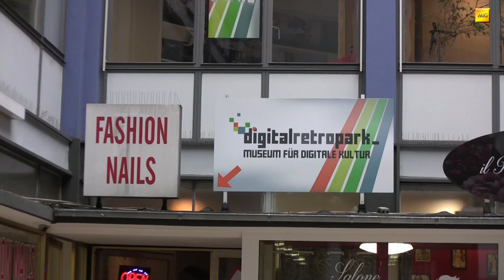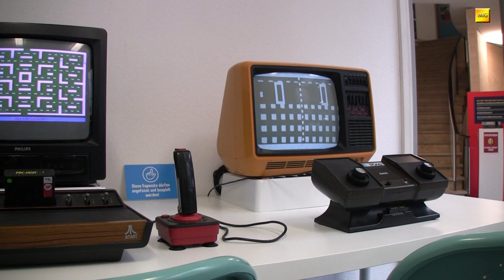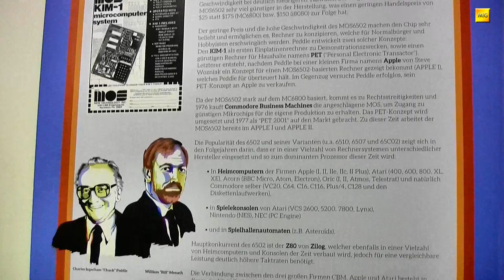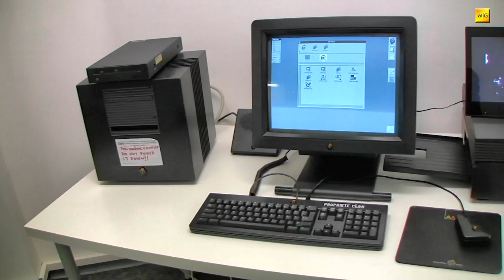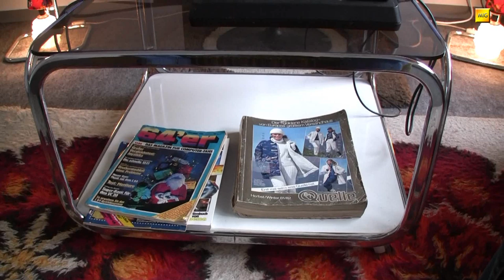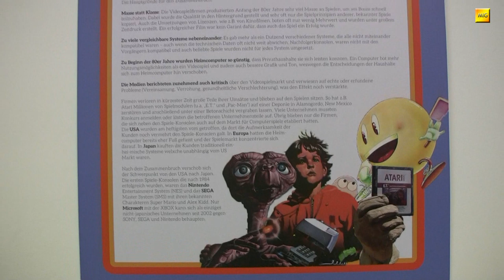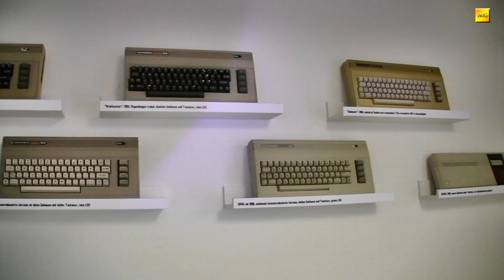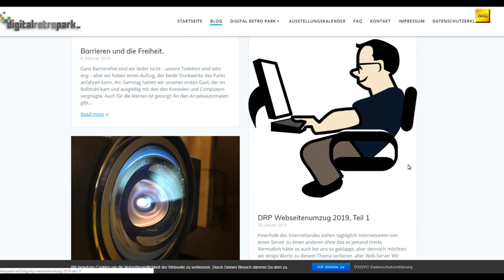MIGs Yesterchips - Folge #086 Digital Retro Park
Wann ist Geschichte Geschichte? Wie viele Jahre müssen vergehen? Zehn? 100? 1000? Die Macher des Museums für digitale Kultur, "Digital Retro Park", sehen das ganz anders. Seit Jahren schon präsentieren sie, zunächst in "fliegenden Ausstellungen" die junge Geschichte unserer Homecomputer, Spielekonsolen und deren Auswirkung auf die Popkultur sowie das gesellschaftliche Leben.
Im Oktober 2018 haben sie es dann tatsächlich geschafft sesshaft zu werden. In der Frankfurter Straße 13-15, in Offenbach am Main, entstand ein bislang einzigartiges Museum, der "Digital Retro Park".
... na, und ich habs mir mal angeschaut! :)